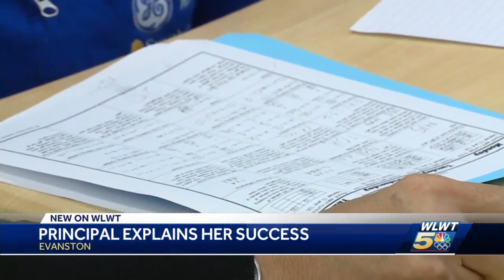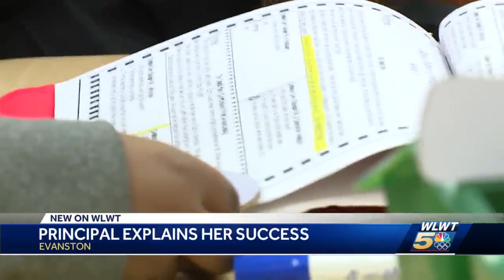CPS' longest-serving principal named administrator of year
She runs a tight ship and doesn't hang her hat on defeat, but her relentless push for success is what makes Cincinnati Public Schools' longest-serving principal stand out.